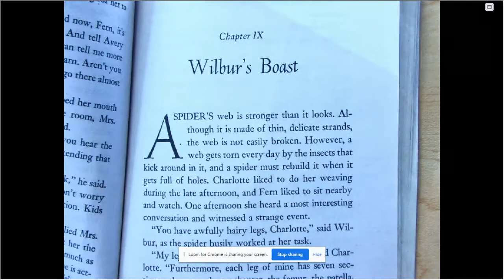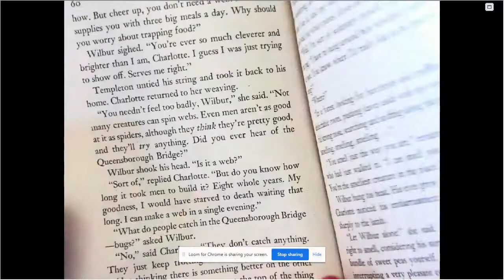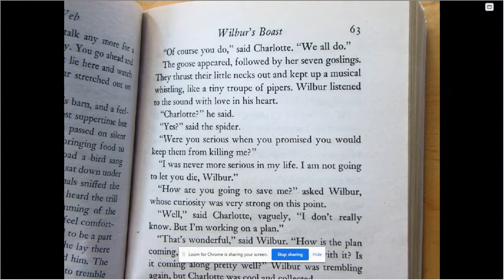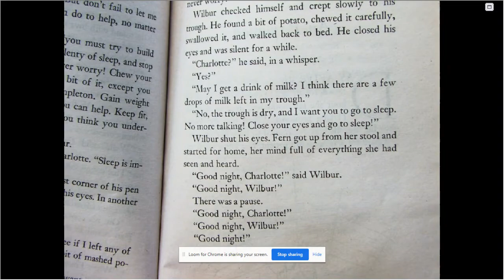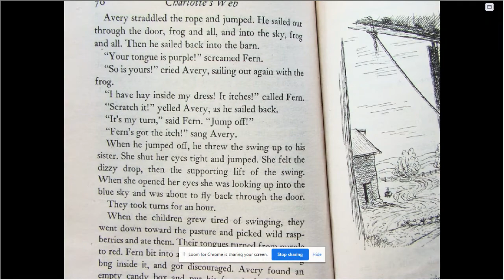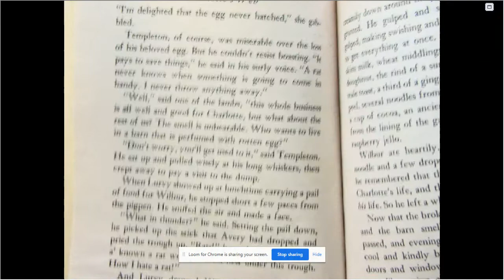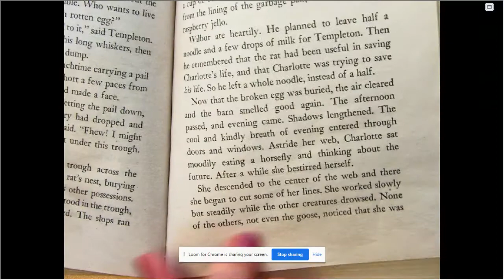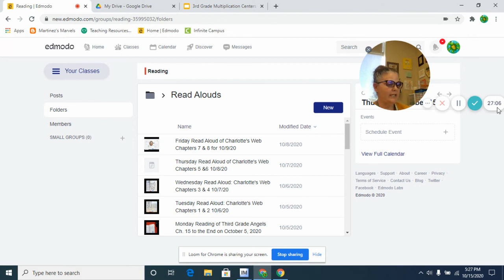Charlotte's Web Chapters 9 & 10 for Monday 10/19/20